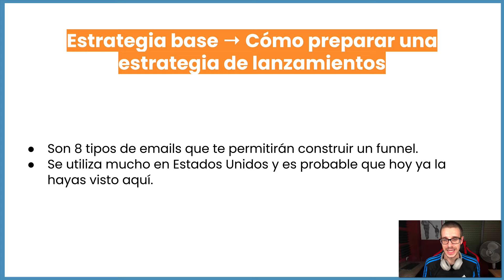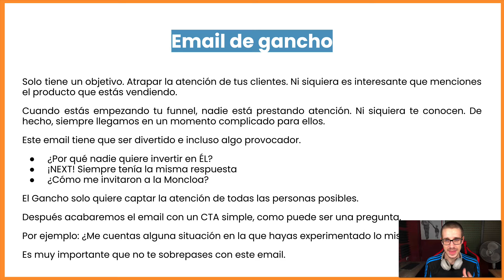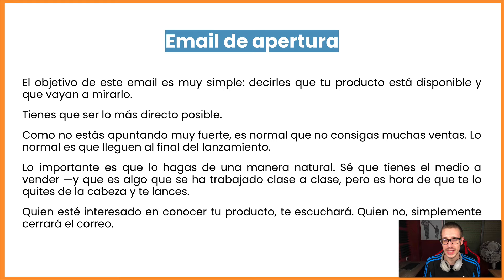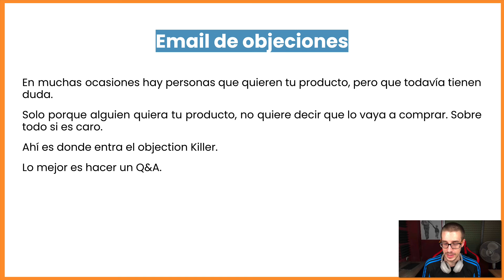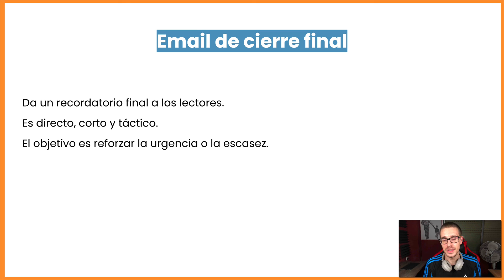📨 Los 8 emails de Ramit Sethi para LANZAMIENTOS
¿Quieres empezar a ser copywriter pero no tienes ni idea de cómo dar tus primeros pasos?

Tranquilo.

Todos los que hemos estado ahí sabemos que al principio lo normal es no saber qué pasos dar.

Por eso en este vídeo te quiero contar cómo lo haría yo si volviera a empezar.

Cómo empezar desde cero a ser copywriter y ganarte la vida escribiendo

El reto es enorme, ¿verdad?

Ganarte la vida escribiendo cuando siempre te han dicho que es imposible no es nada fácil.

Pero ¿sabes qué?

Es muy posible.

Por eso en este vídeo te quiero contar qué es lo que haría yo si hoy me tocara volver a empezar desde cero.

¿Preparado?

¿Te has quedado con alguna pregunta?

Como siempre te digo, si después de escucharme te has quedado con cualquier duda, estoy por completo a tu disposición.

Déjame en los comentarios cualquier duda que tengas y para mí será un gran placer responderte en menso de 48 horas.

¡Vamos allá!